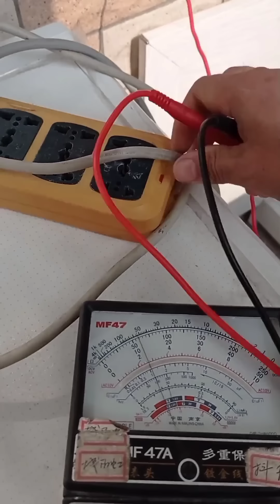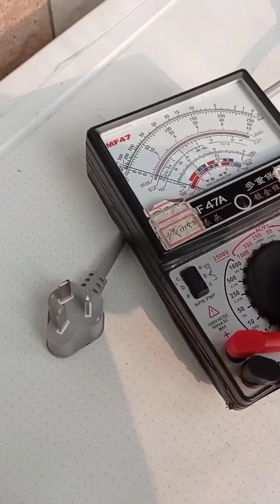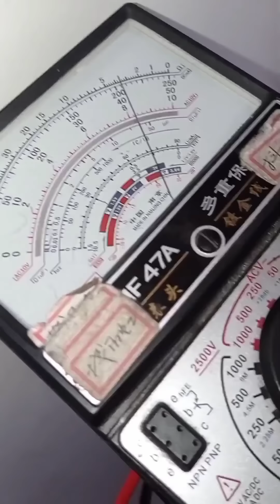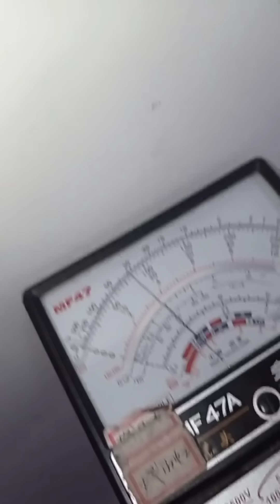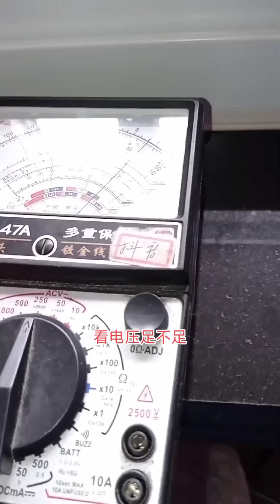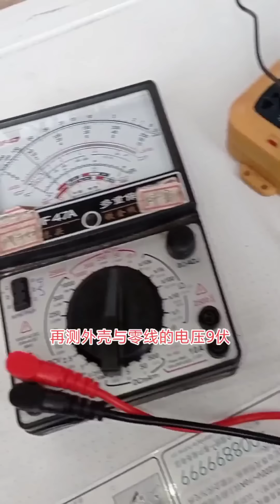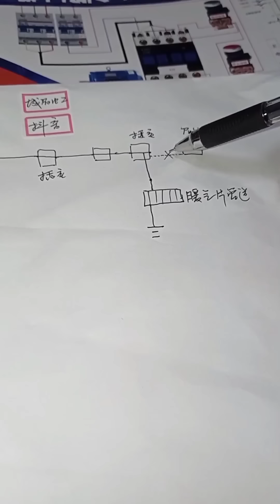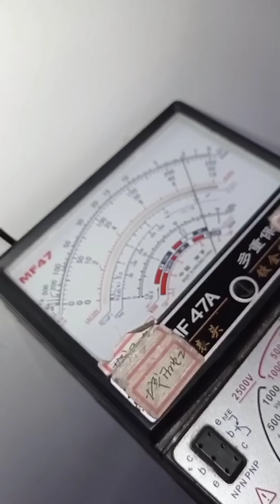洗衣机外壳一碰就麻手，现场一看上个师傅也是人才，竟然把零线当地线了！【城阳电工电路】